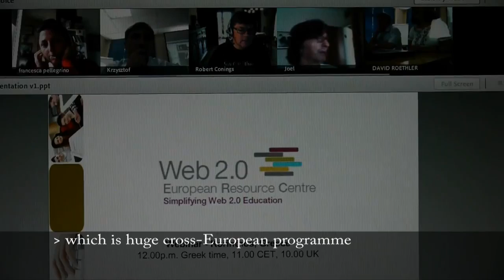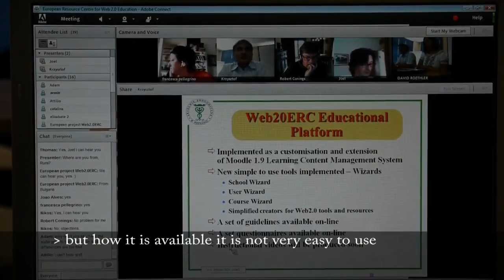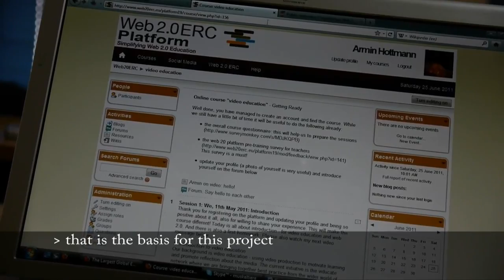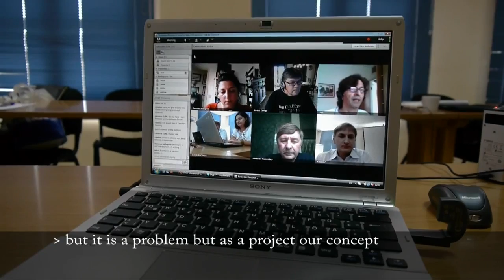Web2.0ERC-Webinar Korinthos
Web2.0ERC is a European Union funded education project to help educators who find ICT and Web2.0 confusing and difficult to access.

This video gives an excellent description of the project and the resources that have been produced.